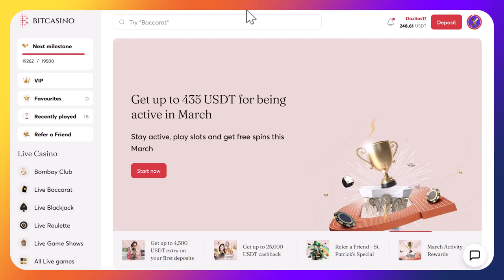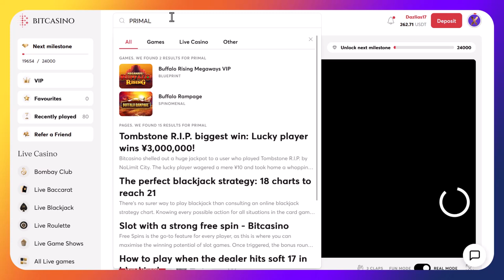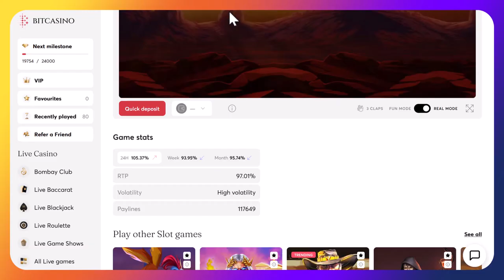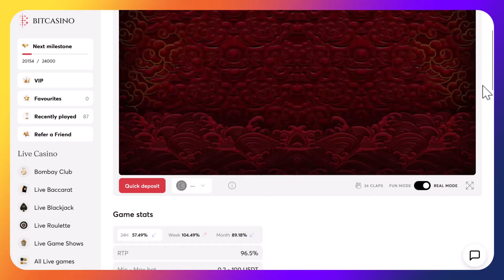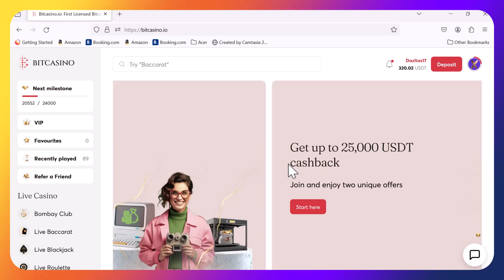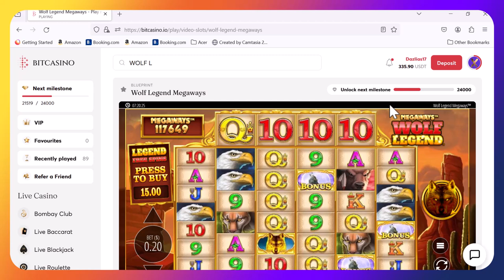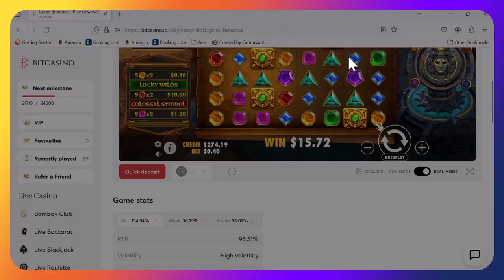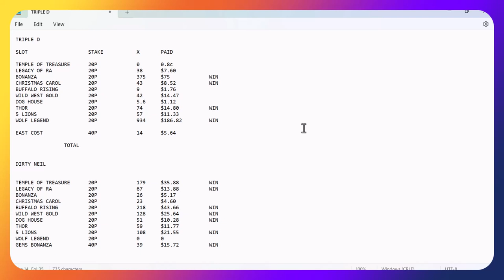SLOT BATTLE, 10 slots, triple D versus dirty Neil, who wins?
Slot bonus challenge, Triple D vs Dirty Neil playing on 10 top slots, can Daz come out on top or does Neil get his dirty way again?

🔞 18+ Only